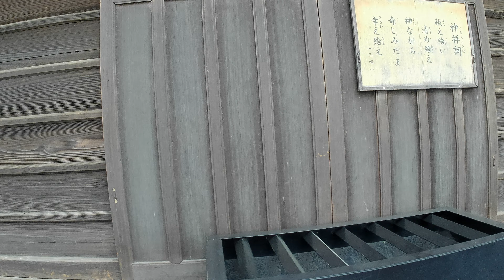4K 白髪白山神社を散歩〔飯能/埼玉〕/ 4K I took a walk around "Shiraga Hakusan" Shrine. (Japanese ancient Shrine)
白髪白山神社は埼玉県飯能市の岩沢地区に800年以上前からある神社で白髪大倭根子命(しらがのおおやまとねこのみこと)と菊理媛神(くくりひめのみこと)を祀っているよ。
"Shiraga Hakusan" Shrine. is over 800 years old in Iwasawa district, Hanno city.
and enshrines for "Shiragano Ooyamatoneko no Mikoto" and "Kukurihime no Mikoto".